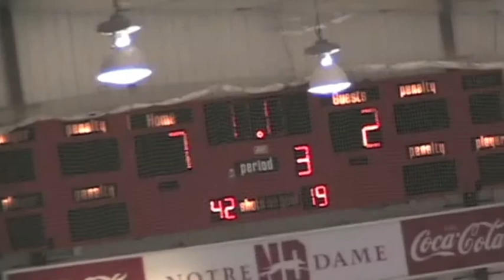AAA Stars @ Argos Oct 27, 2013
Battlefords AAA Stars @ Notre Dame Argos Oct 27, 2013